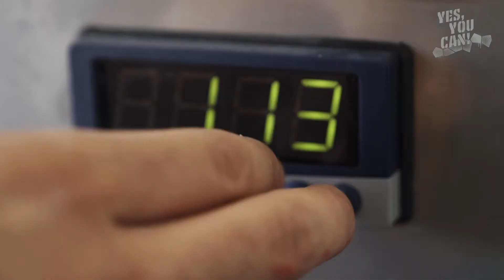Social: Max und die Prothesen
Zurück ins Leben: Max baut als Orthopädiemechaniker die Natur in Prothesen nach und bereitet so Wege zur gesellschaftlichen Teilhabe